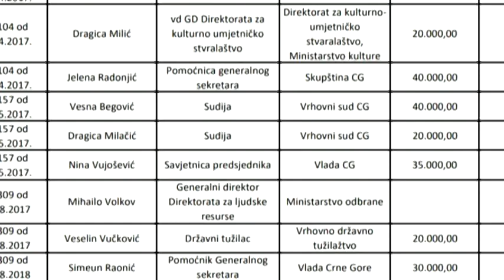NAJAVE ZA DNEVNIK 21.08.2019